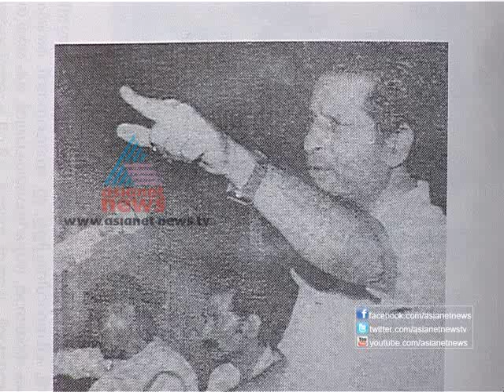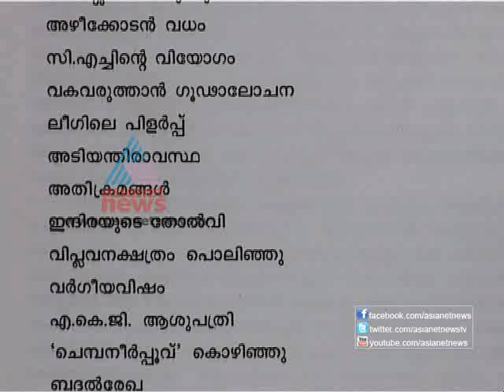M V Raghavan and family :Yathra 23rd Nov 2012 Part-2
Story:"M V Raghavan,CMP leader shares experience"
Asianet News Yathra by Mangad Rathnakaran